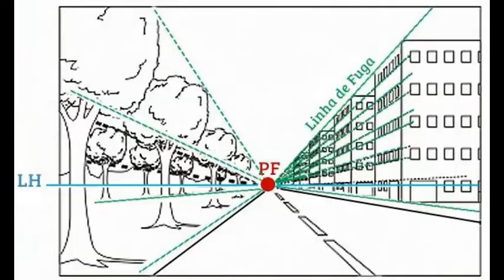Arte nas escolas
Décimo Segundo e último vídeo de uma série de 12, falando sobre arte, cultura e sobre o trabalho do artista